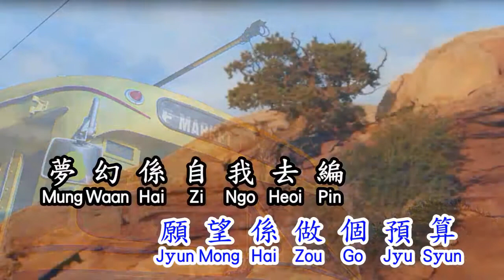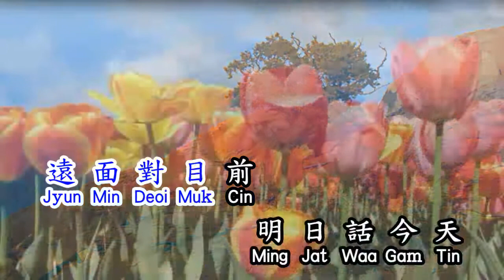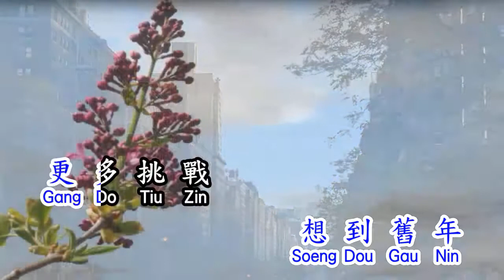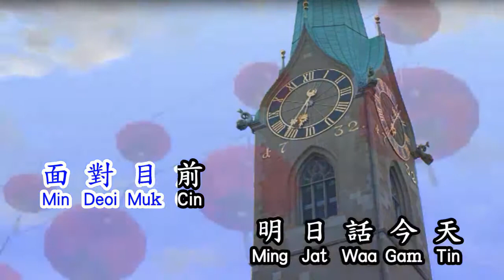Cantonese 甄妮 Zhen Ni 明日话今天 ming ri hua jin tian